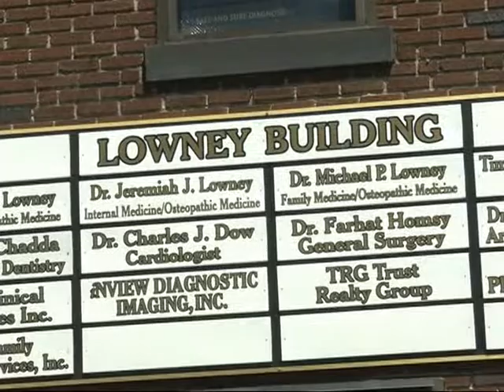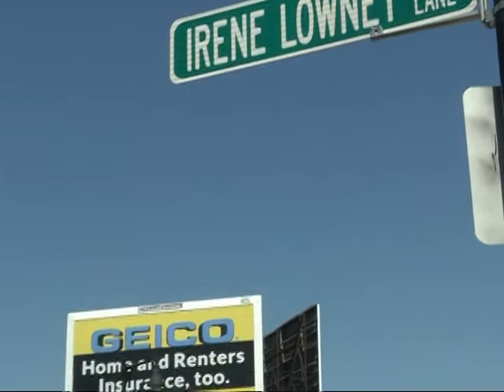Lowney Lane Dedication Ceremony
To honor a lifetime of charity and dedication to the Hyde Park community, Mayor Walsh and Councilor McCarthy dedicate the remainder of Winthrop Street to the memory of Irene Lowney.